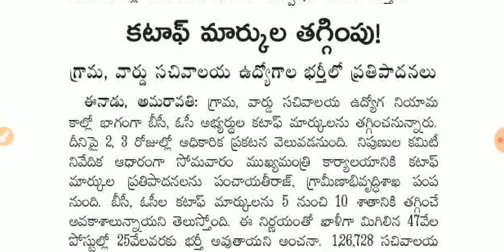గ్రామ, వార్డు సచివాలయంలో 26 వేల ఉద్యోగాలు భర్తీకి సిద్ధం | Sachivalayam Jobs Latest Update